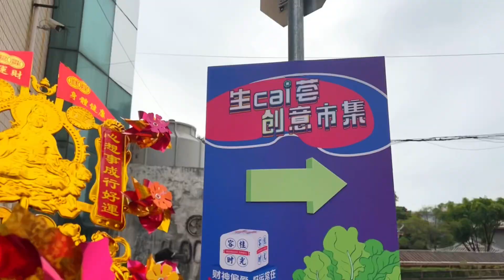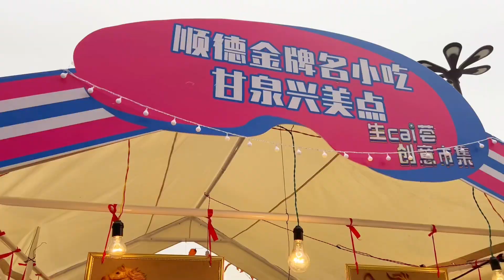Shunde Folkore ‘Avalokitesvara (Guanyin) Day’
The Avalokitesvara (Guanyin) Day festival in Shunde features traditional folk costumes and is a vibrant celebration of beliefs and intangible cultural heritage. People worship Avalokitesvara (Guanyin) for bringing them wealth, treasure, good health, and happiness.